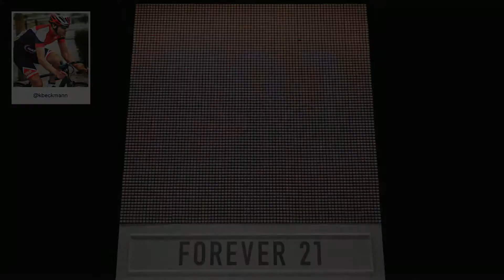F21 Thread Screen